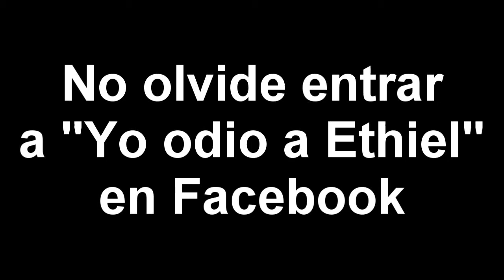Semos Zombis!!!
El video habla bastante bien por si solo.